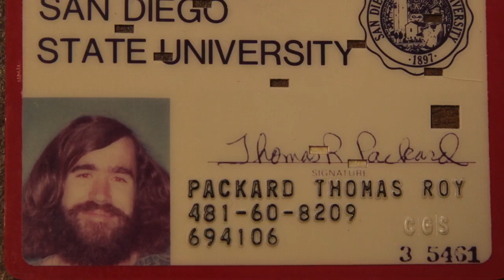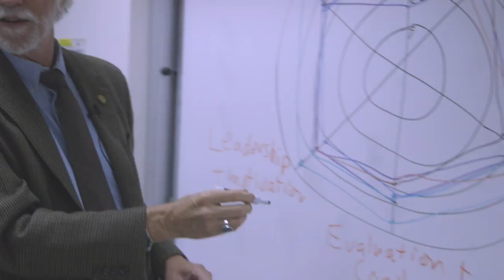Outstanding Faculty Awards 2016 - Dr. Thomas Packard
Thomas Packard, Ph.D.
School of Social Work
College of Health & Human Services